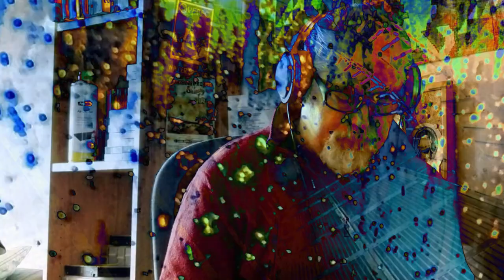Un Jeudi comme les autres - Ep04 - Musique pour les interactions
Un Jeudi comme les autres - Ep04 -
Musique pour les interactions
Composée par Franck Jouneau
Vidéo de Franck Jouneau sur des images de Valérie Simon.